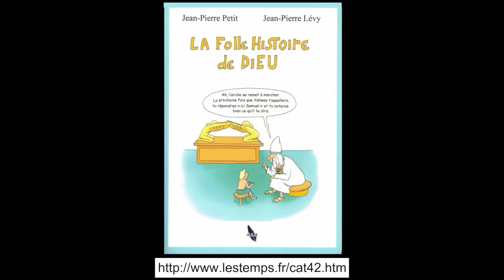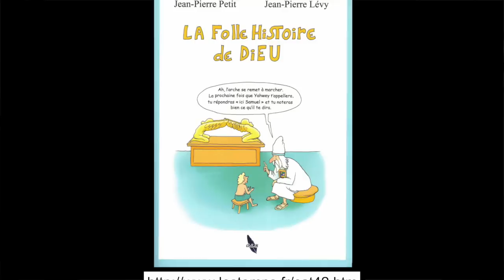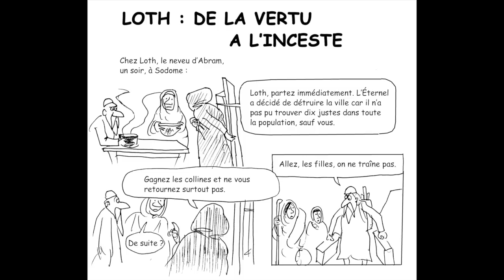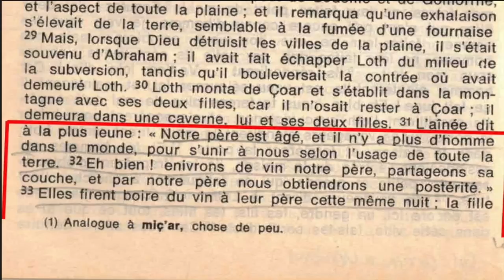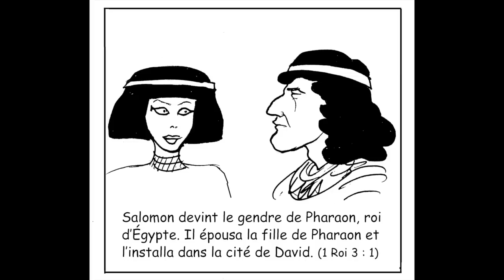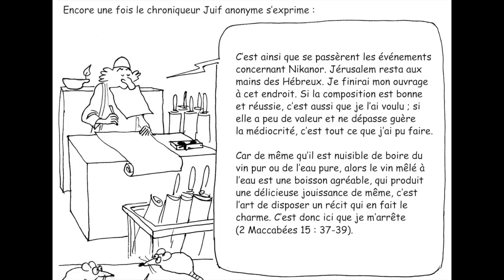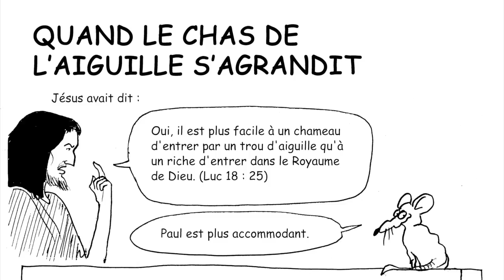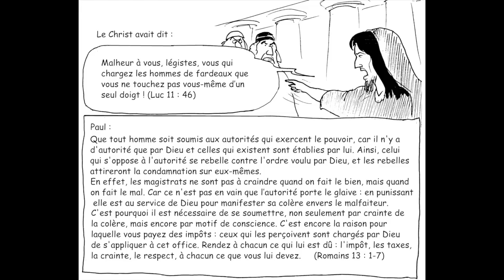Ma Bible en Bande Dessinée